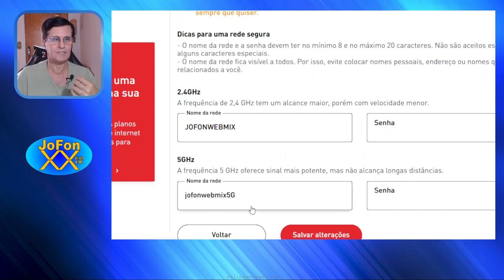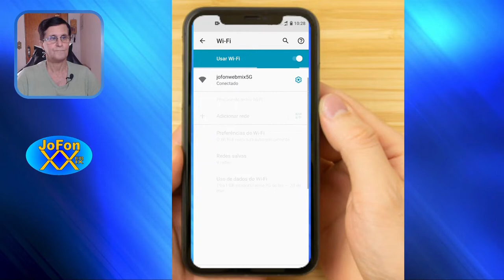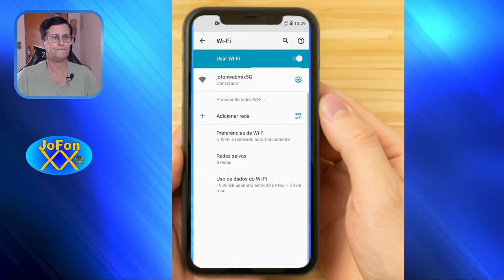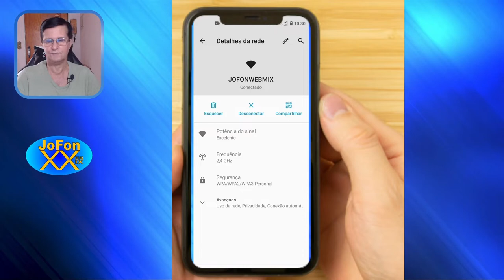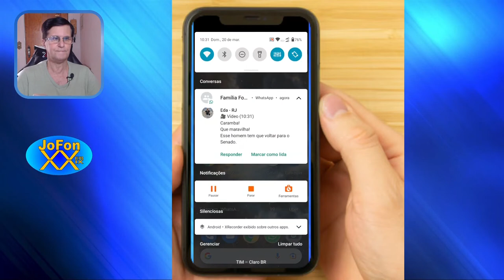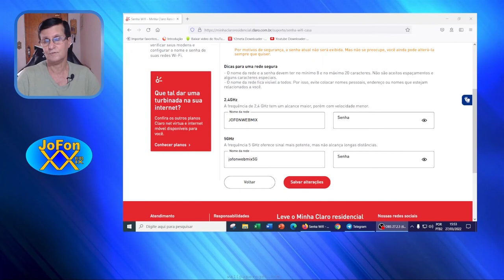Velocidade de conexão wifi no celular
Você tem uma internet muito rápida, mas seu celular se conecta de forma lenta. Veja neste vídeo como você pode resolver isso.

E não deixe de dar um LIKE neste vídeo.

José Fonseca